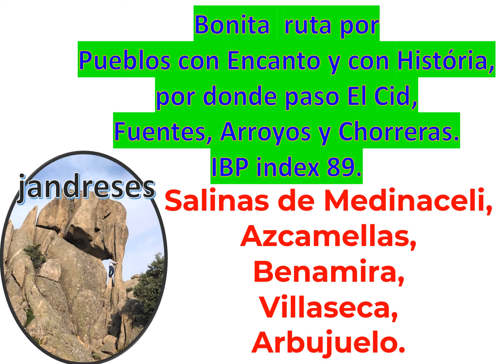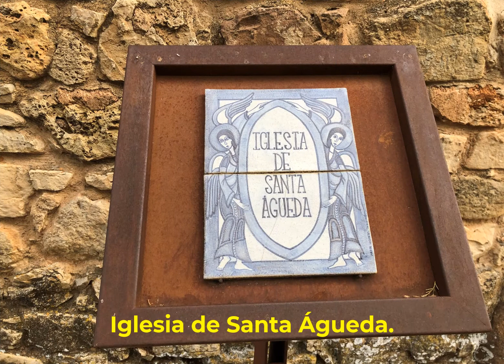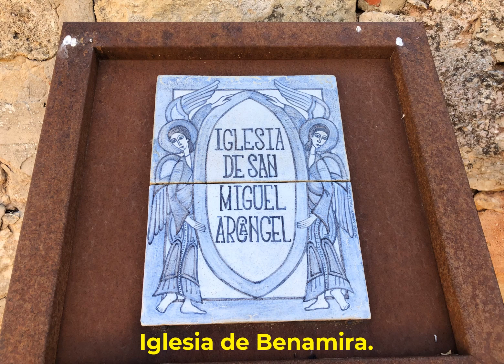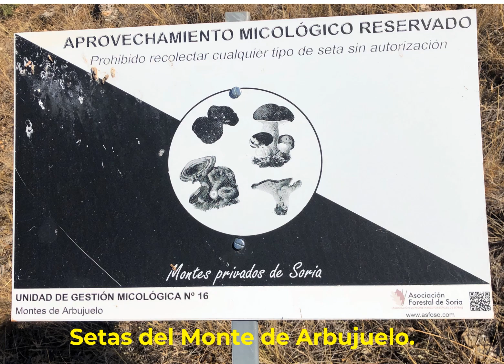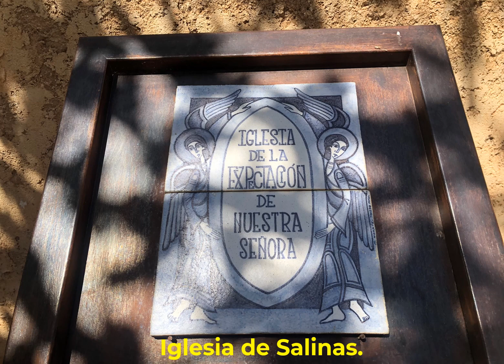Salinas de Medinaceli, Azcamellas, Benamira, Villaseca, Arbujuelo.